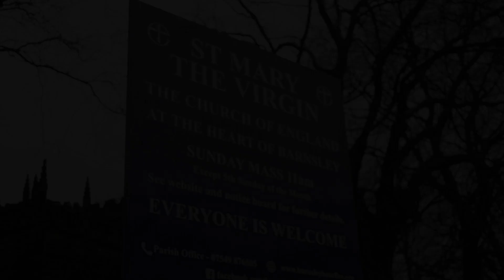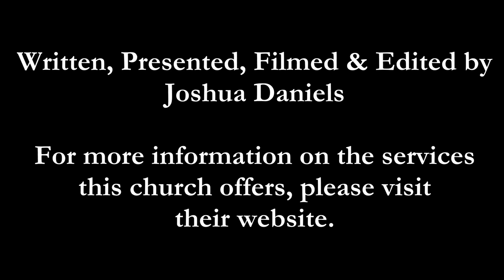Churches of Barnsley Series Episode 7 St Mary the Virgin Barnsley